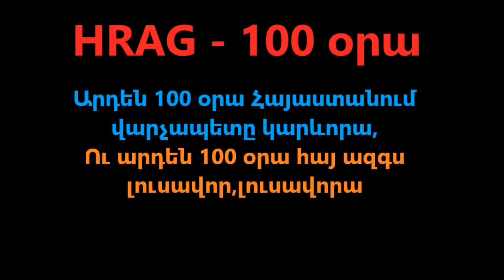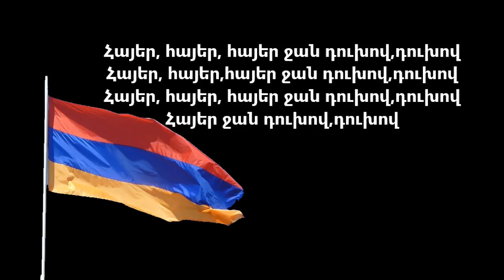HRAG - 100 Ora (LYRICS)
HRAG-DUXOV(LYRICS)